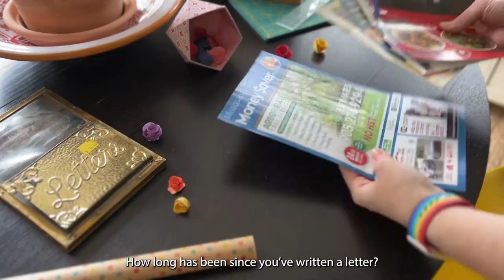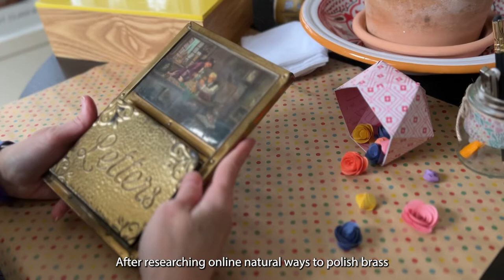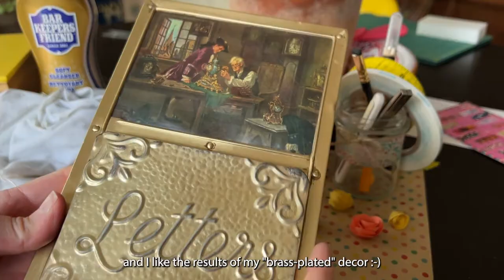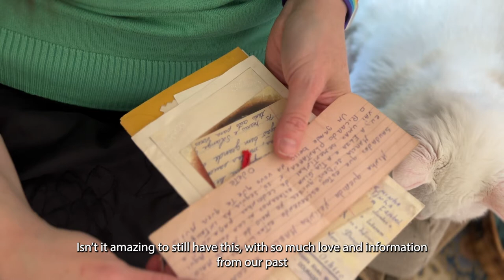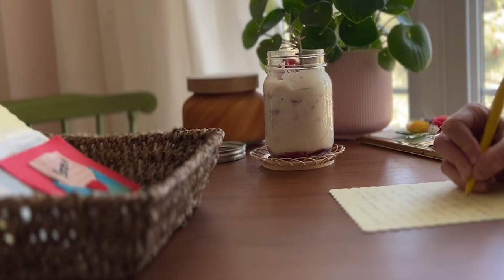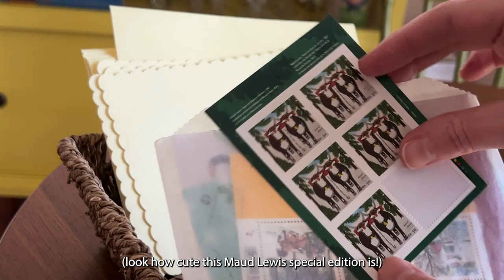Restoring Old Things • The Lost Art of Letter Writing • Slow living vlog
When was the last time you wrote or received a handwritten letter?

In this video I talk about how I decided to revive the lost art of handwriting in my life, while restoring a beautiful vintage thrifted letter holder, and thinking about the importance of pausing and having something to hold and cherish.

A handwritten letter is certainly a great opportunity to make you and those you love feel good while living a slow life in this fast-paced world.

Also, learn how to make the smoothest homemade ice cream to enjoy during the summer (recipe below). No machine required!

Love ♡
Marcia

📍Time Stamps:
00:00 The joy of receiving letters
00:45 Homemade Ice Cream Recipe
02:38 Restoring a vintage brass-plated decor
07:14 The lost art of letter writing
09:15 Envelope lettering

Summer Desserts: Easy Homemade Ice Cream
This recipe is for a one pint mason jar size 🫙

In a mixer, using the wire whip attachment, mix for five minutes:
- 2 tbsp brown sugar
- 2 tbsp cream cheese
- 2 tbsp condensed milk
- 1 tsp vanilla
Then, add 3/4 cup heavy cream and mix for other ten minutes, or until smooth and thick.
To finish it, pour the cream on the jar, stir by hand some fresh cut strawberries and 3 tbsp of strawberry jam.
Freeze over night and it’s ready! ♥️🍓🍧

Recipe adapted from @thekwendihome on IG

💌 No obligation whatsoever, but if you would like to donate US$8 to support this channel, you will receive a letter or a postcard from me in the mail (from a local place or my own art)!
PLEASE NOTE: you must include a valid address in your note, so I can send it. Anywhere in the world! 🌎💚💙 It is much appreciated!